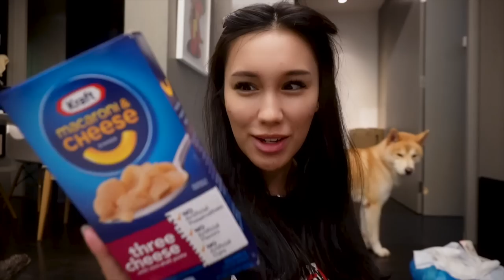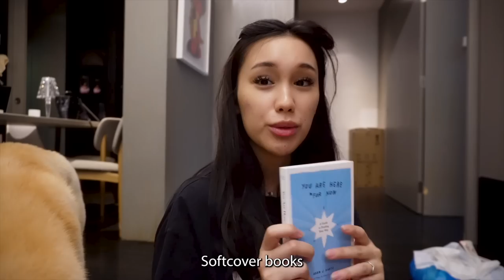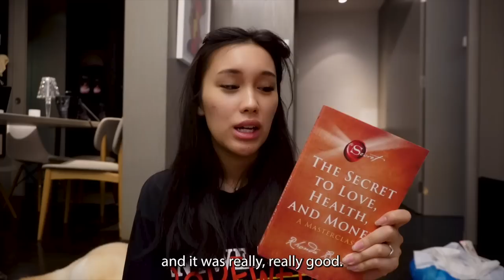a REALISTIC day in my life *18 weeks pregnant*